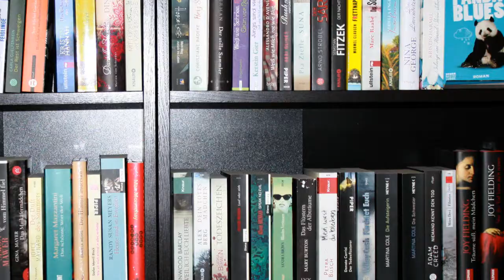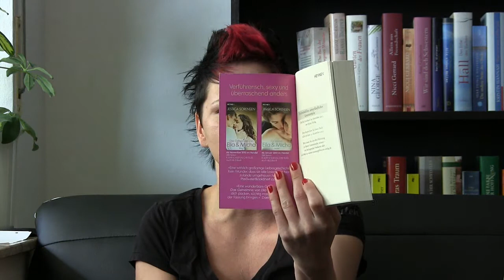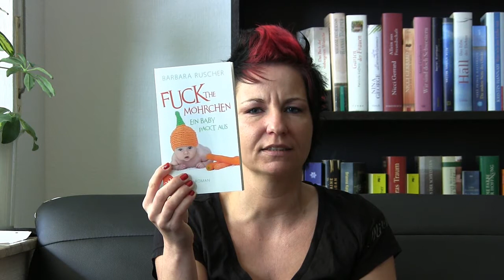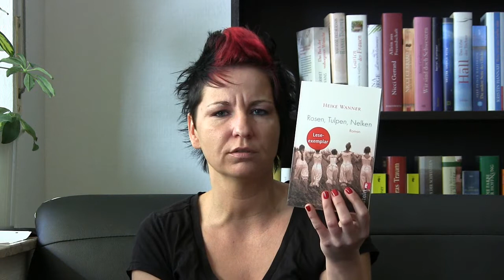Neuzugänge September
Heute stelle ich euch all meine Neuzugänge im September vor. (Heute war Sonntag, der 29.09. leider dauert das Video einen ganzen Tag um hochzuladen. Unglaublich!)